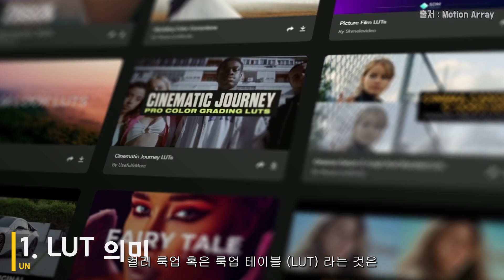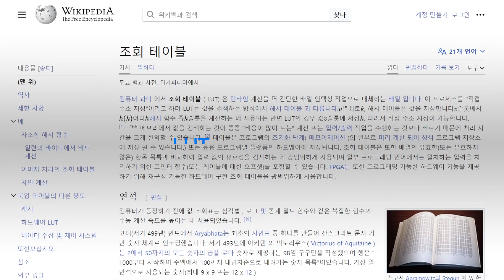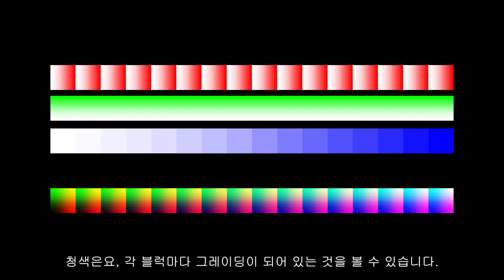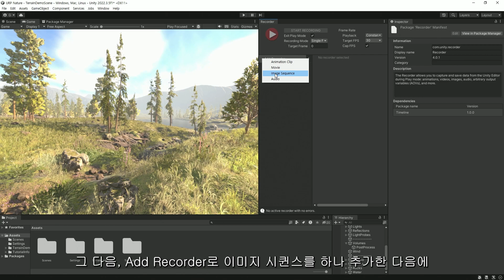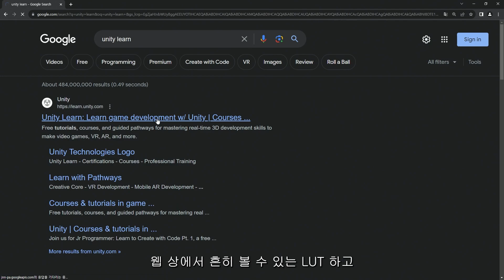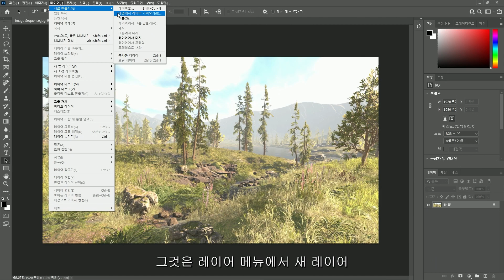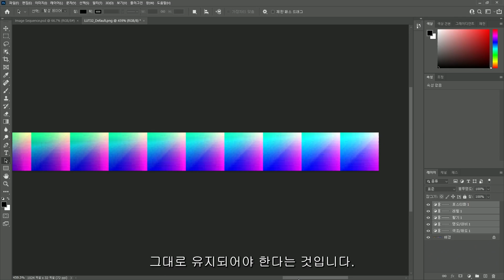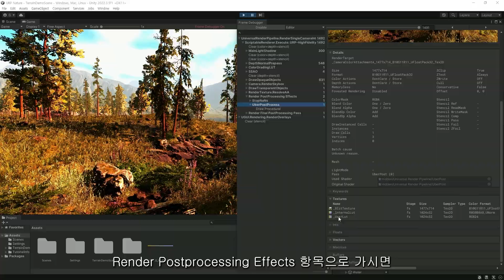[유니티 TIPS] 원하는 분위기를 간편하게 연출 가능! Unity Color Lookup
🔹유니티만의 간편한 색상 보정 툴, Unity Color Lookup🔹
Color Lookup의 모든 것! 이미지 제작툴로 간편하게!
Color Lookup으로 쉽고 간단하게 색상을 보정하고
프로젝트의 분위기를 표현해보세요📚

📍 Color Lookup 타임라인
00:00 인트로
00:34 LUT 의미
02:04 LUT 적용
03:06 준비물
05:04 이미지 조정
06:10 LUT 조정
06:48 유니티 적용
08:15 마무리

🎓 Unity Learn 간편한 색상 보정 Unity Color Lookup